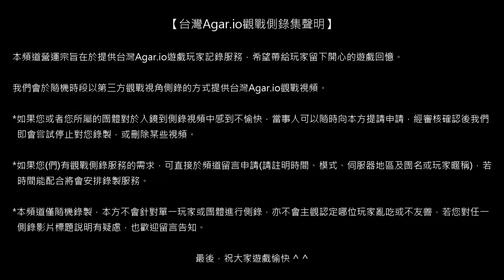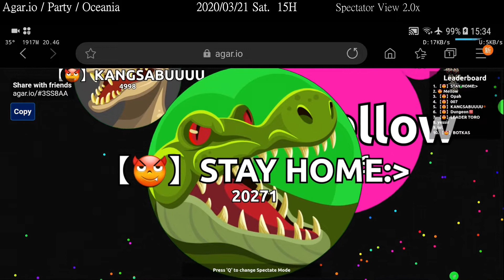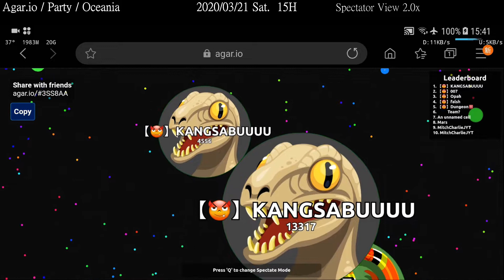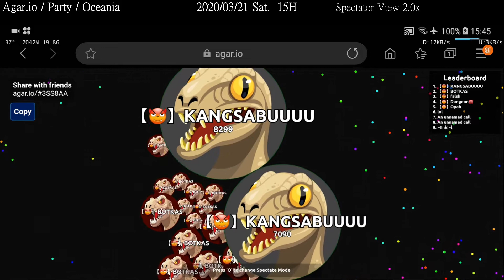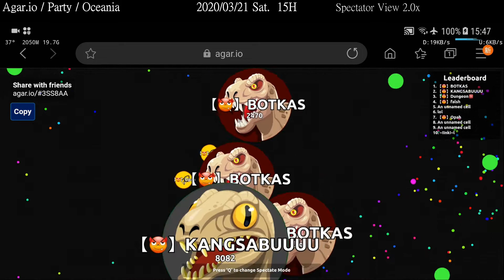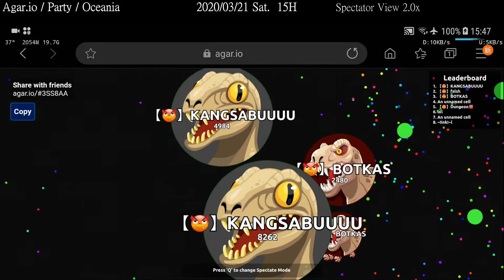【國際Agar.io】Party/Oceania - Smiling Devil Clan - Spectator View 2020/03/21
Field 1340/Recorder 93/Mode PT/Region OA/Passive spectator view/Device SGN950F/Network WLAN

[ Agar3rdView DECLARATION ]